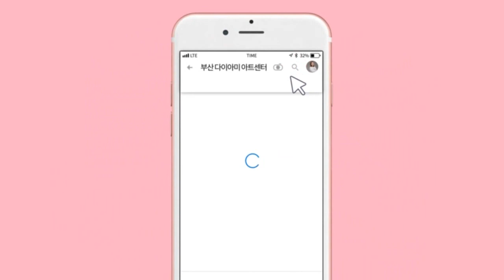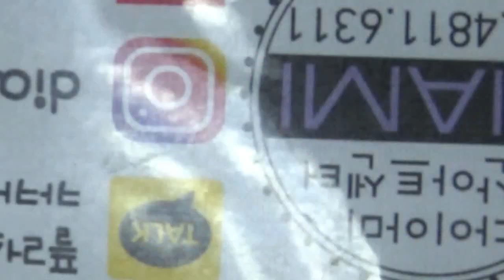[부산다이아미]딜라이트 체크 아트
사용재료

어텀딜라이트8종-- 134번,136번

베이직씰
하드논 와이프 탑젤
젤코코74번
포니젤로 21번, 222번
실리젤로 2번
롱라이너 브러쉬 9호